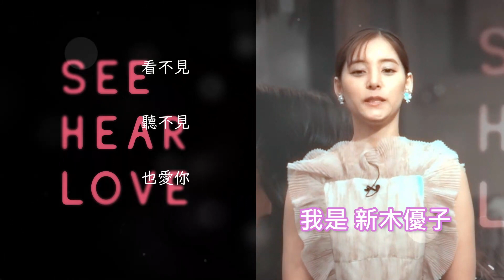【SEE HEAR LOVE 看不見聽不見也愛你】山下智久 & 新木優子 向粉絲問候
延伸閱讀：
山下智久 、新木優子 訪台宣傳《SEE HEAR LOVE 看不見聽不見也愛你》　回饋粉絲學台語版告白

山下智久 和 新木優子 記者會中文甜喊「我想你！」 (圖多)

山下智久 與 新木優子 見面會中文對觀眾大喊「我愛你！」

山下智久 、 新木優子 抵台！宣傳新片《SEE HEAR LOVE 看不見聽不見也愛你》